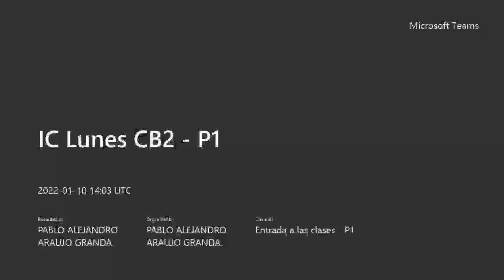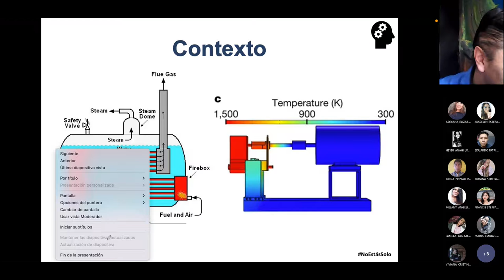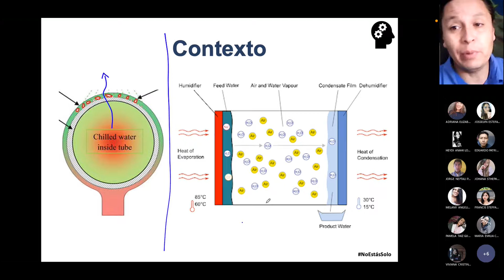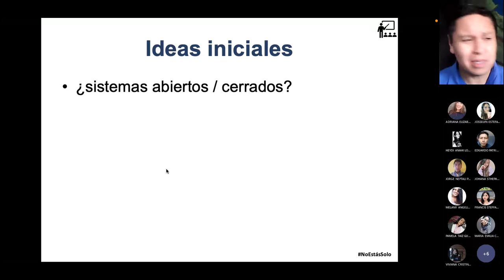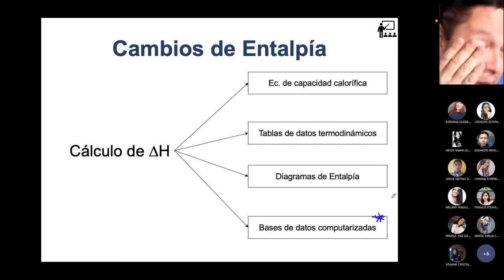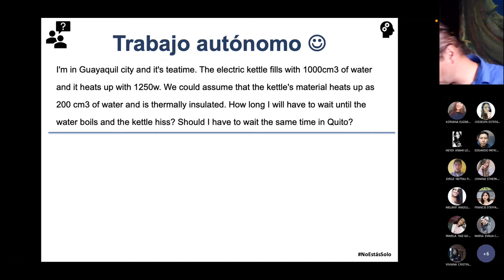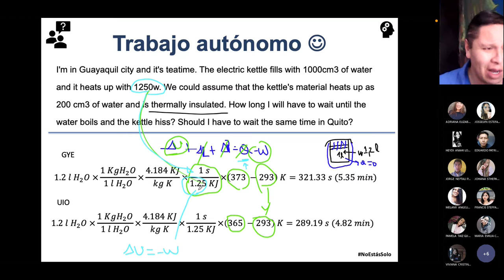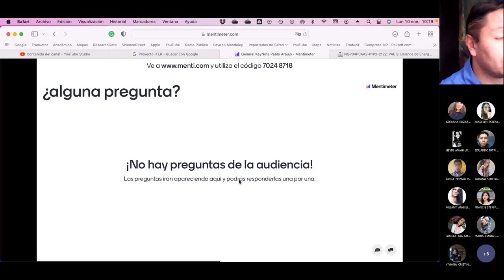IC Lunes CB2 P1 - Cambios de Entalpía una introducción - 2022.01.10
En esta clase hacemos una breve introducción sobre los cambios de entalpía. Cambios de calor sensible o cambio de calor latente. Una breve introducción.